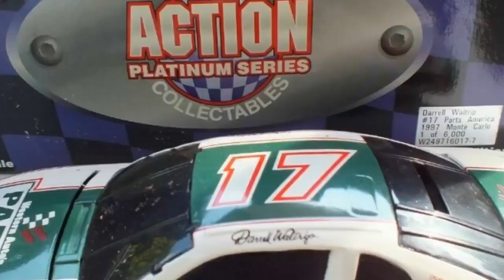Darrell Waltrip #17 Parts America Green 1997 Monte Carlo Diecast Bank LE 1/24th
🐣. Offer Xtras!
Diecast #17 Darrell Waltrip Parts America Green and White Action Platinum Series 1997 Monte Carlo Bank, opening hood and truck, 1/24th scale, limited edition, good used condition, still has original box and packing material and a very nice collectible for any NASCAR Fan